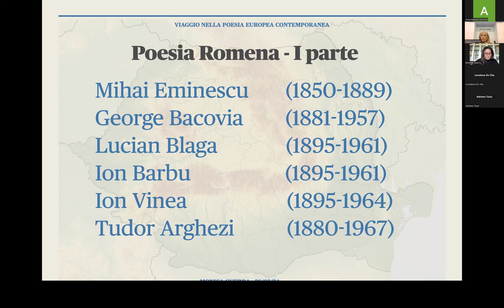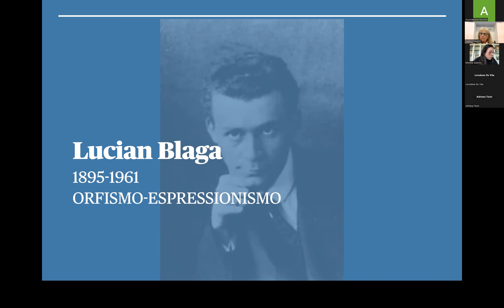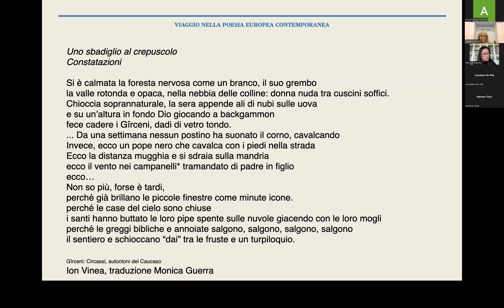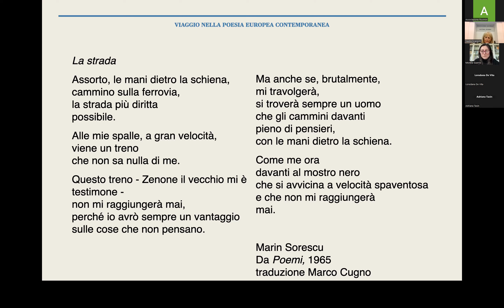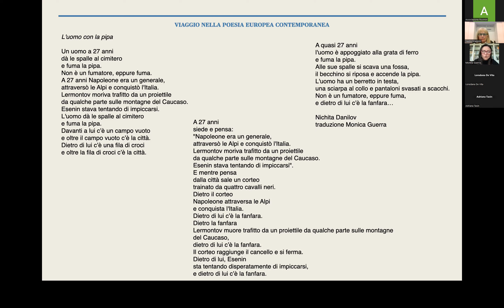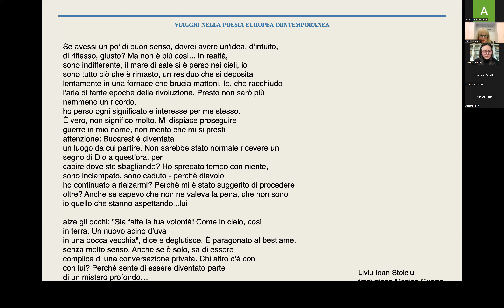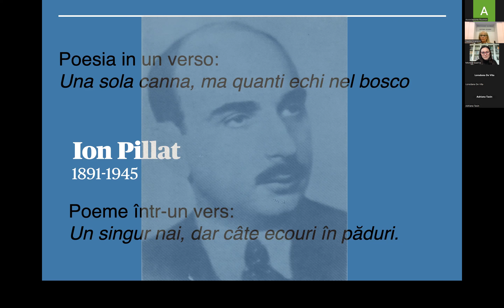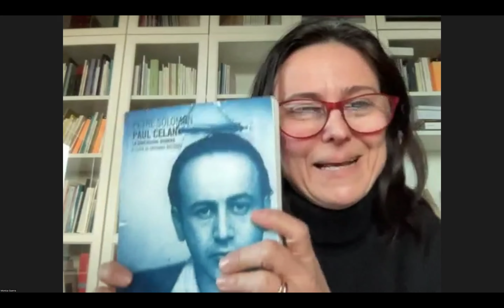4° incontro ciclo “VIAGGIO NELLA POESIA EUROPEA CONTEMPORANEA” - Monica Guerra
Associazione Culturale "Antonio Rosmini" - Trento - Giovedì 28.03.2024

ciclo  “VIAGGIO NELLA POESIA EUROPEA CONTEMPORANEA” – a cura di Nadia Scappini
Europa, Europa che mi guardi/scendere inerme e assorto in un mio/ esile mito tra le schiere dei bruti, /sono un tuo figlio in fuga che non sa/nemico se non la propria tristezza. (Atene, 1942)
(Vittorio Sereni, da “Italiano in Grecia” in Poesie, Einaudi)

La poesia rumena

Relatrice: Monica Guerra
Presidente di Indipendent Poetry, esperta di poesia rumena, collabora con l’Università di Targu Mures